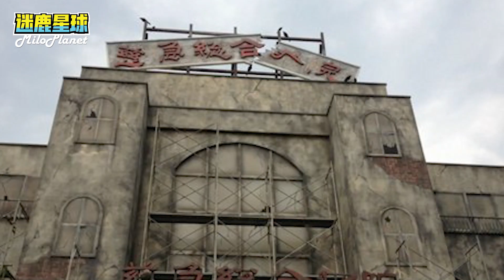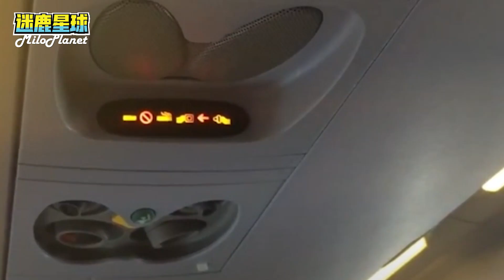酒店與飛機上 驚魂靈異事件 | 空姐親身經歷 空服三賤客 - 06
我知道你看得到我
錄影過程黑影出現！！！！

Thk You All the BGM support